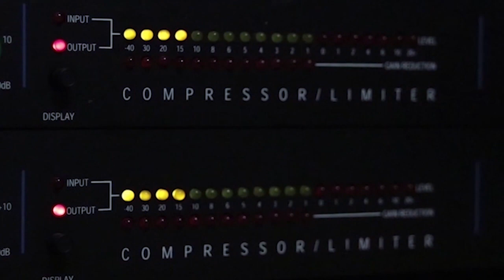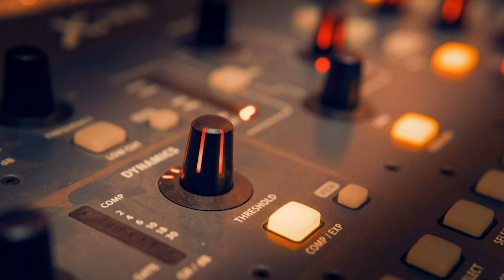019_Zwykli ludzie, wielkie pasje - Mariusz Skiba - fotograf koncertowy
Rozmowa z Mariuszem Skibą,  grafikiem i fotografem koncertowym i street photo. Rozmowę prowadzi Małgorzata Mazur, realizuje Radosław Michalski.

Utwór: JoshWoodward - BetterDays - Free Creative Commons Music

Jeśli chcesz wesprzeć działania Podcastowego Radia Lokalnego - postaw nam kawę - będzie nam niezmiernie miło, że doceniasz nasze działania, Dziękujemy :) ⁠⁠⁠⁠